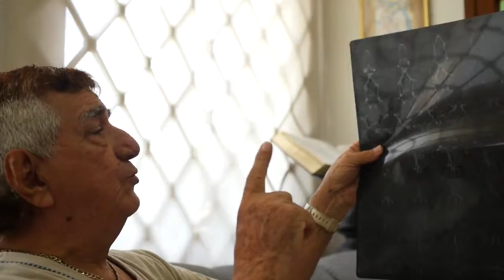La otra opinión Dolcey Gutierrez web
El rey de la musica picante y caliente. (((((((((Killero72 vesves El Canal Killero)))))))))

Tema: La Tocesita Intérprete: Dolcey Gutiérrez Compositor: Sider Brochado Logística: Richard Bruno Productor: José Bermúdez Jr. Realización: Video 76 TV.